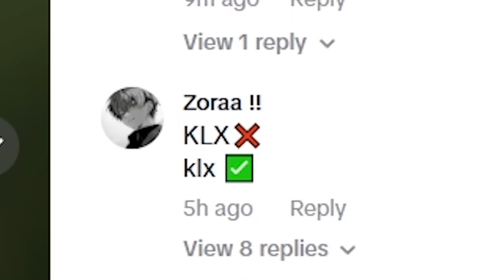HATI HATI MABOK OLI